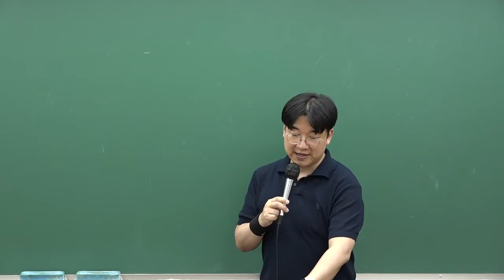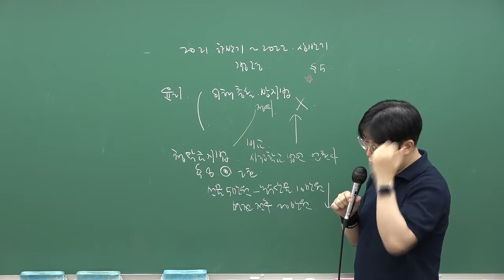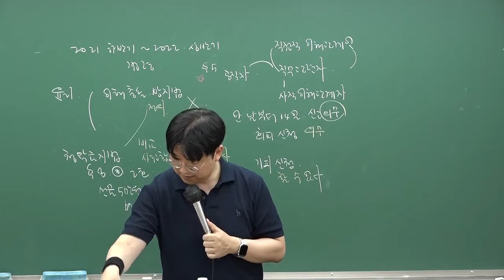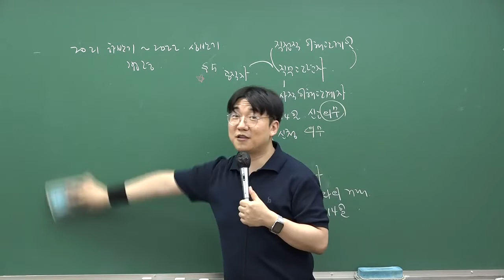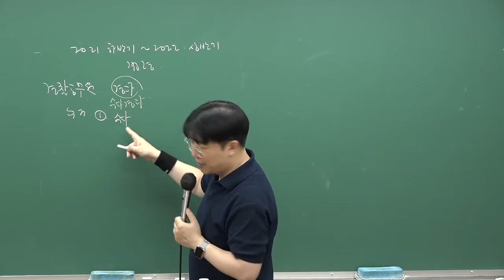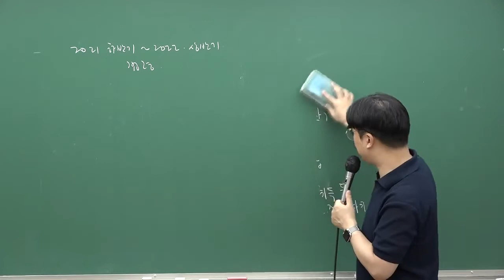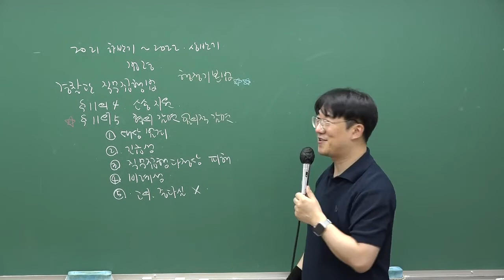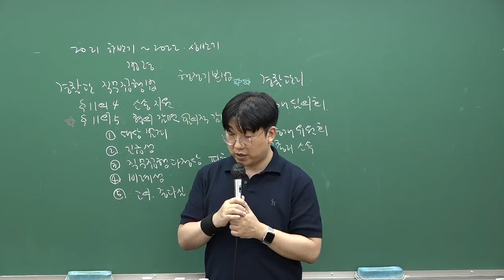[경찰공무원] 박우찬 경찰학개론 개정법령 특강(1) - 합격의법학원